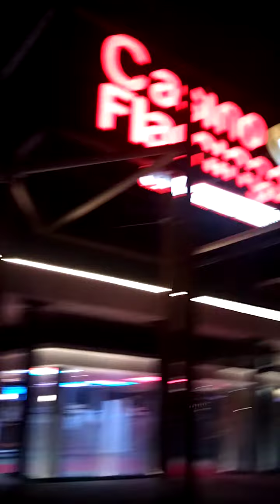V 297 Suite/Fin camargue grau du rois 30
bien le mardi 11 août 2020